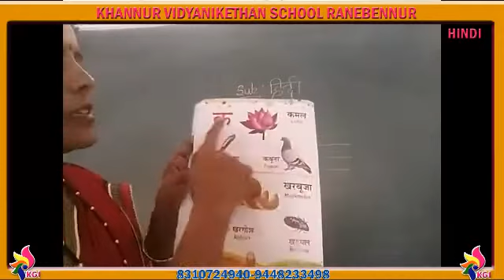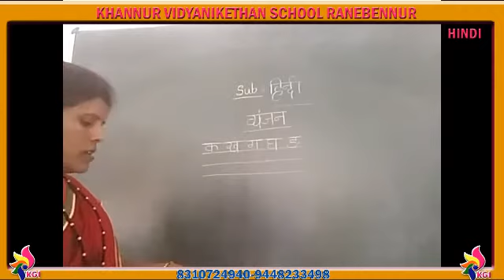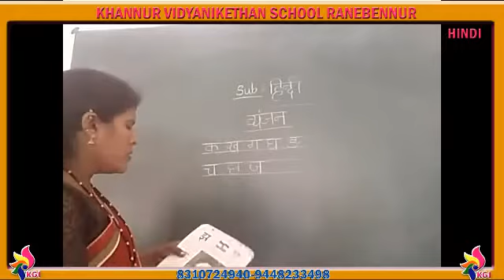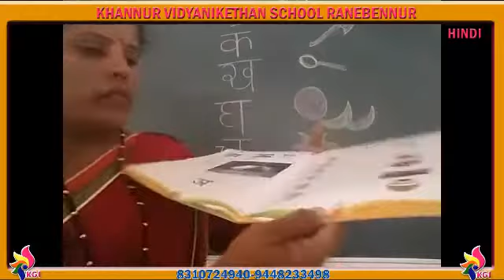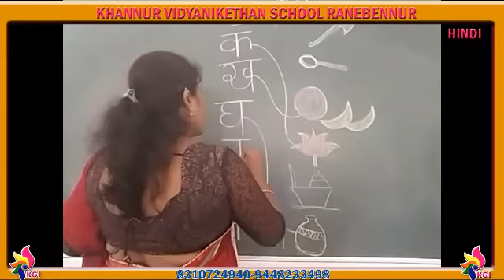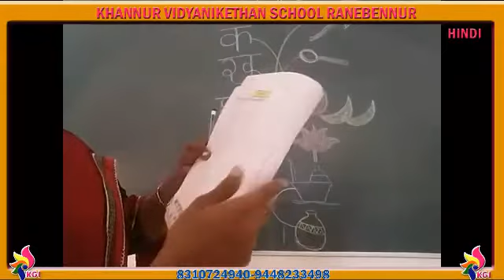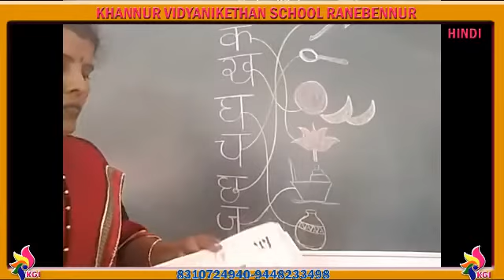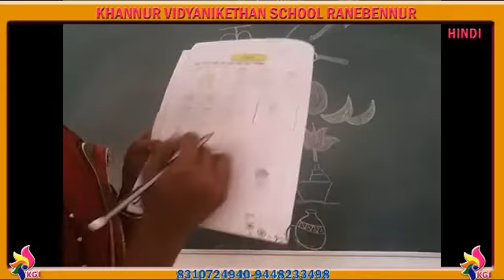LKG - Hindi - Akshar Abhyas - 01-12-2020